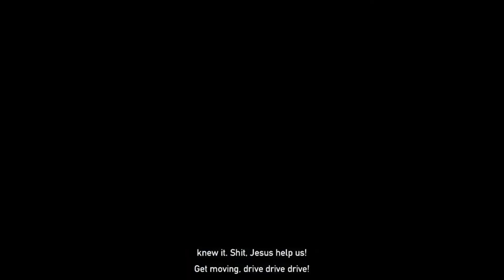Far Cry 5 | ENDING | No Commentary | PC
Xbox: xombiegeek
PlayStation: terencejg